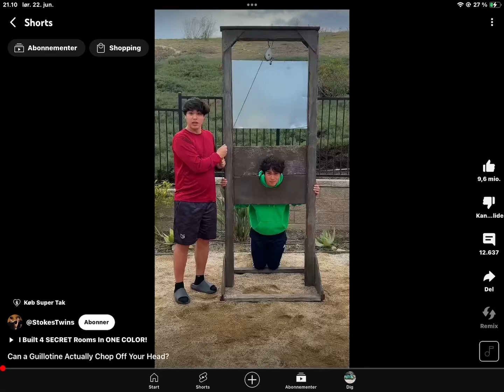Stokes twins are stupid these days